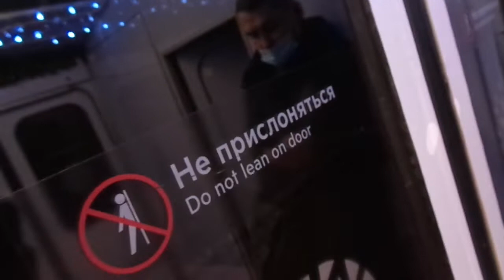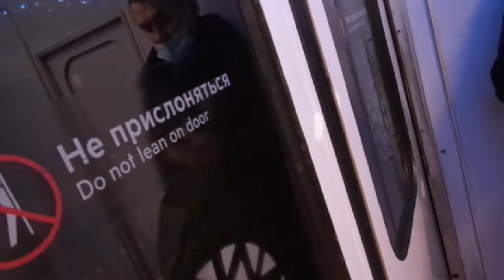Moscow Metro Line 7: MMZ/LVZ Ezh-3/Ezh-6/Em-508T (81-710/712/508T) Christmas & New Year train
Video taken: 27th December 2021

Begovaya - Year 1905 Street